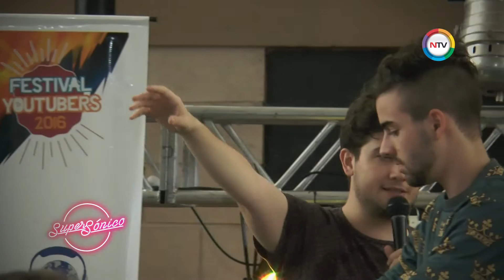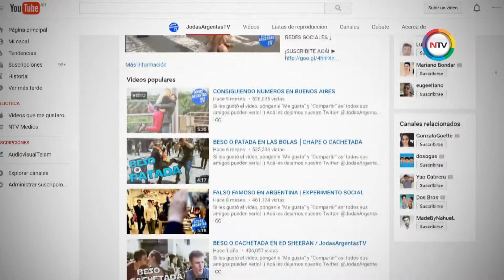Supersónico | Youtubers | Jodas Argentas TV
24/04/2016 | Polideportivo "Ciudad de Tortuguitas"
Entrevista Jodas Argentas TV (Lucas, Ezequiel, Javier y Alexis)
NTV Medios | Cooperativa de Tortuguitas